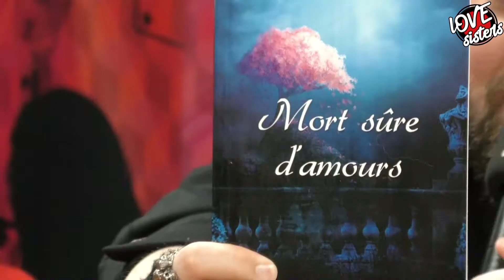L'écrivain Vincent Blénet est chez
à l'occasion de la parution de son dix-huitième ouvrage intitulé "l'Enfer-Me-Ment", l'auteur Vincent Blénet a été accueilli aux studios télévisés des "LoveSisters TV" afin de présenter son écriture, son univers et son nouveau livre, publié aux Ed @compagnielitteraire

Merci infiniment à toutes l'équipe des @LoveSistersTV pour leurs bienveillances et leurs gentillesses.